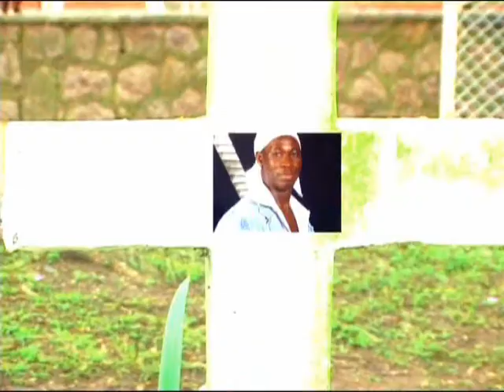Tebayambika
The video talks about helping people and they forget your kindness.